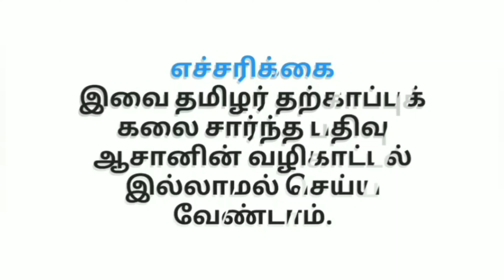சிலம்பம் கம்பு சண்டை பயிற்சி| Silambam Fight| Tamil Martial Arts| Sivanathan & Gopal | Puducherry